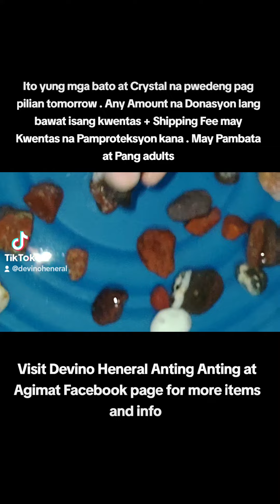Pa donasyon any amount na bukal sa kalooban , Kapag natapos ng gawing kwentas. message lang po kayo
Any AMOUNT na DONASYON na Bukal sa inyong Kalooban mo + Shipping  Fee yan lang ang Inyong Babayaran may Kwentas kana !

Gumagawa ako ngayon ng mga Kwentas na pwede niyong ma avail. Open sa lahat ng gustong magkaroon.

Bukas ko e popost ang mga Items na Pwede niyong Pagpipilian , May mga Pang BATA at Meron ding Pang Adults . Paunahan lang ito sa mga Gustong mag Avail dahil kunti lang ang gagawin ko.

Ang mga Iyon ay Magagamit niyo for Self Protection sa Lahat ng Bad spirits gaya ng Aswang, Demonyo, Kapre , Engkanto, Tikbalang, Dwende at iba pang gaya nito.

Protection din sa Lahat ng Klasi ng Masamang Mahika gaya ng : Barang, Kulam, Bati, Buyag Buyag, Tigalpo, Palipad Hangin at Iba pang Gaya nito.

Sa Nais mag Avail ay Abangan Lang Bukas ang aking E popost. o Mag message lang sa aking Facebook Page .

Ang Inyong DONASYON + Shipping Fee ay Pwede lang e send sa Aking Gcash kapag meron na kayong Napili.  Godbless Evey One 👍😊

YOU MAY VISIT ALSO MY OTHER SOCIAL MEDIA ACCOUNTS

📲My 2 Facebook Pages :

1.  Devino Heneral Anting Anting at Agimat

2. Rex Omnipotente Agimat at Anting Anting